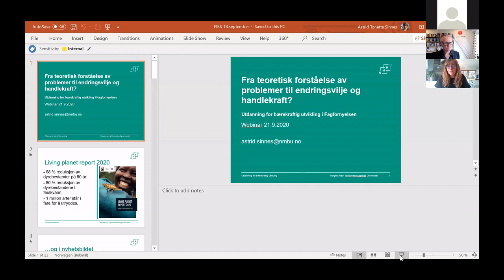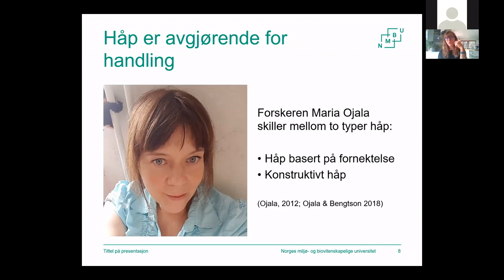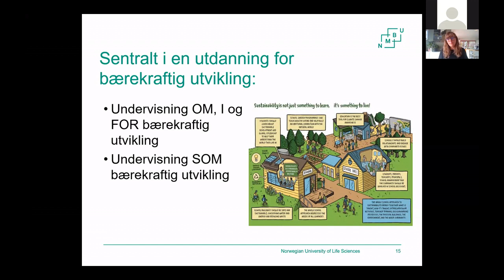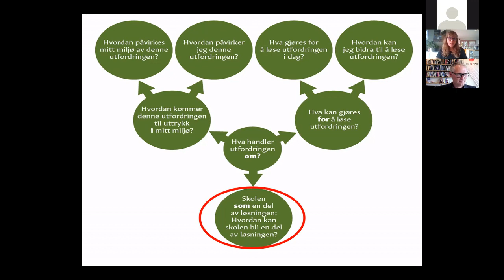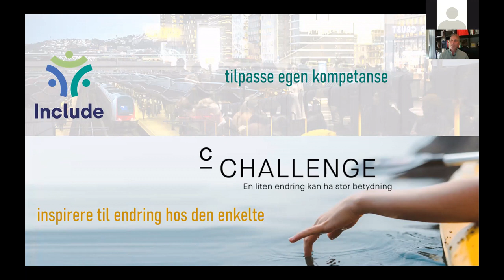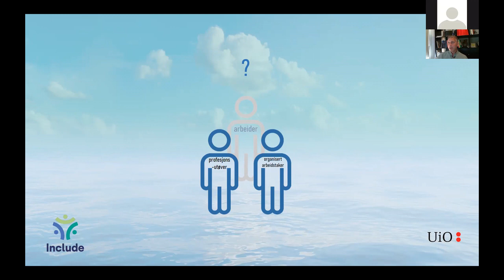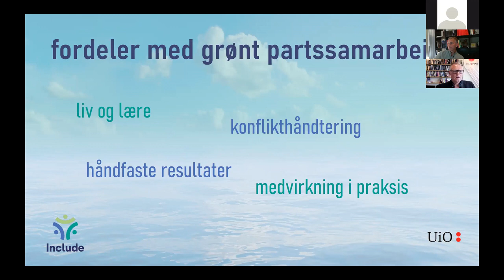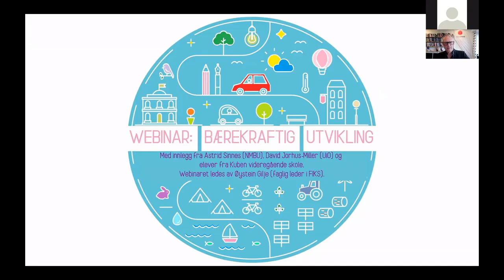Webinar: Tverrfaglighet - bærekraftig utvikling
Opptak fra webinar mandag 21. september 2020.

Webinaret er det andre webinaret i en serie på fire webinarer om de tverrfaglige temaene i skolen.

Deltagere fra Norges Miljø- og biovitenskapelig universitet (NMBU), Universitetet i Oslo (UiO) og SEAS-prosjektet.
*Elever fra Kuben videregående skole som i utgangspunktet skulle være bidragsytere kunne ikke delta på grunn av en akutt brannøvelse i løpet av webinaret.

02:35 Astrid Sinnes, professor ved fakultet for realfag og teknologi, NMBU
22:52 David Jordhus-Lier, professor ved institutt for sosiologi og samfunnsgeografi, UiO
39:50 Martin Lee Mueller, postdoktor ved institutt for lærerutdanning og skoleforskning og SEAS-prosjektet, UiO
44:50 Panelsamtale med spørsmål fra publikum

Webinaret ledes av Øystein Gilje, faglig leder i FIKS.

Les om arrangementet og våre bidragsytere på FIKS sine nettsider her